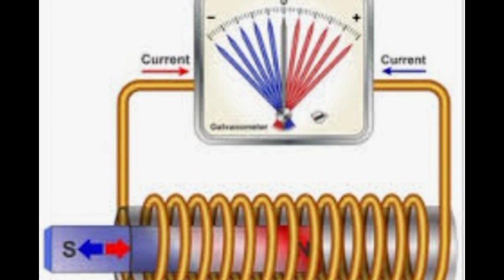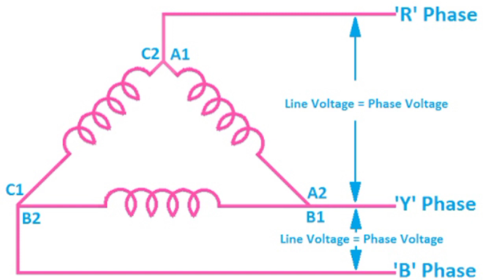Transformer working Principal In hindi electrical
Transformer working Principal
sugested video
what is transformer
Transformer working principal
what is transformer working of.transformer
What is transformer interview question Electrical
TRANSFORMER | Video in hindi |
Edu point
Electrician Theory
electrical iti transformer
transformer full in hindi